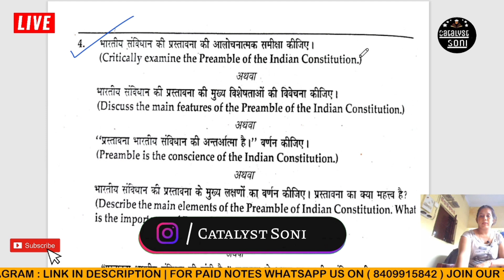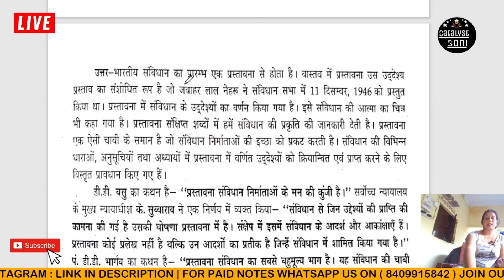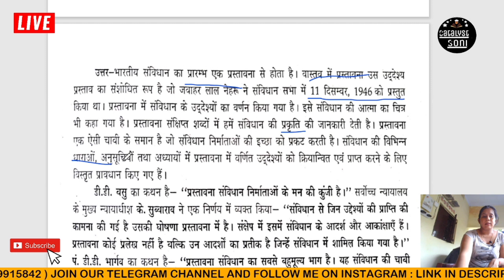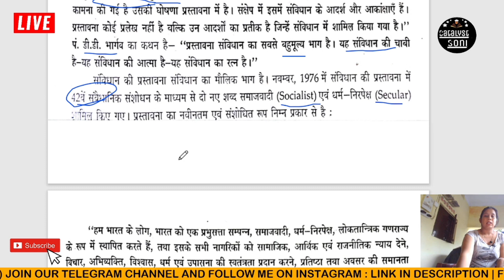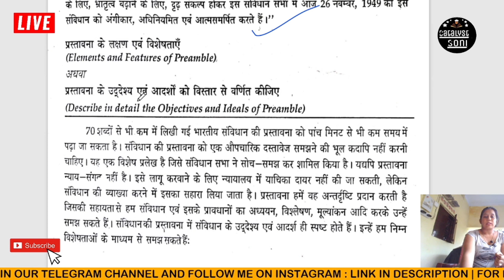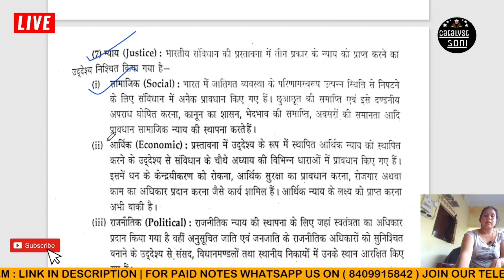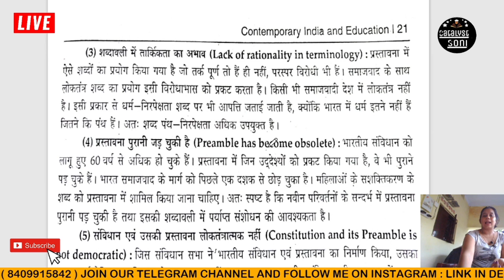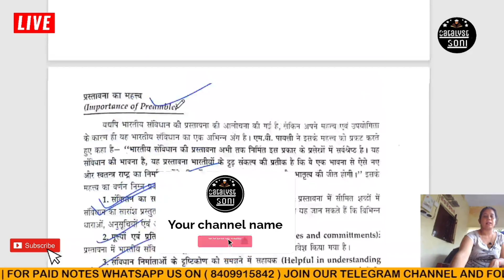B.ed 1st Year Exam 2021 | Contemporary India And Education Important Question With Answer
📚BOOKS FOR B.Ed 1st Year 2021:-

✍️Childhood & Growing up(English) :-

✍️ बाल्यावस्था एवं विकास ( हिंदी ) :-

✍️ Contemporary India & Education ( English):-

✍️ समकालीन भारत तथा शिक्षा ( हिंदी ) :-

✍️ Learning & Teaching ( English ) :-

✍️ शिक्षण एवं अधिगम ( हिंदी ) :-

✍️ Question Bank For B.ed 1st Year 2021(In  English ) :-

✍️ Question bank for B.Ed 1st Year 2021 ( हिंदी में ) :-

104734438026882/